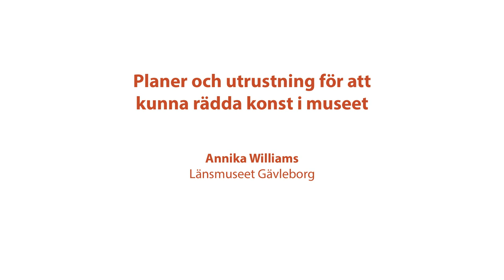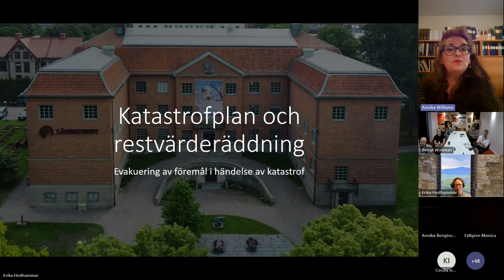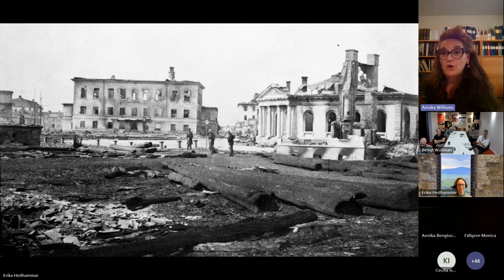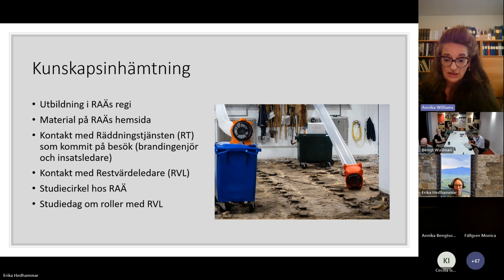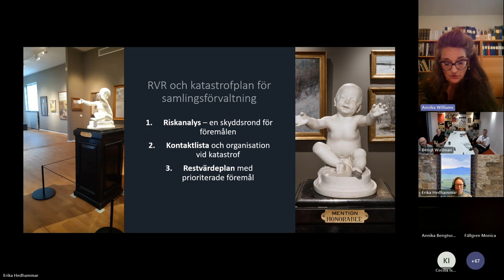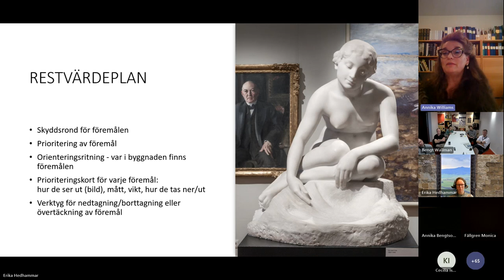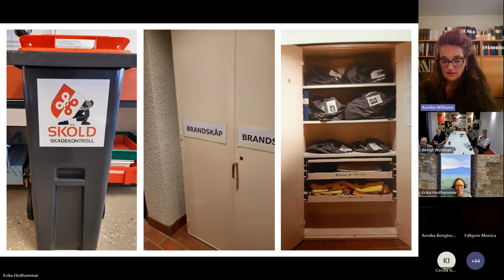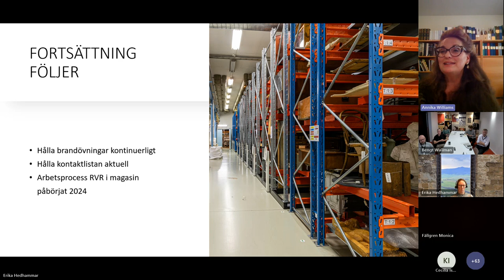4. Planer och utrustning för att kunna rädda konst på museet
Annika Williams från Länsmuseet Gävleborg visar hur de har tagit fram planer och utrustning för att rädda konst vid en nödsituation. Filmen spelades in 24 september 2024 i samband med inspirationswebbinariet ”Sätt igång! för museer” under Beredskapsveckan.